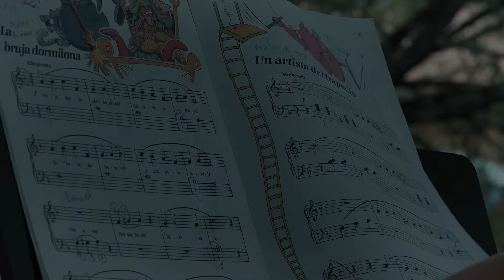Día de la Música en Trescasas - 2022